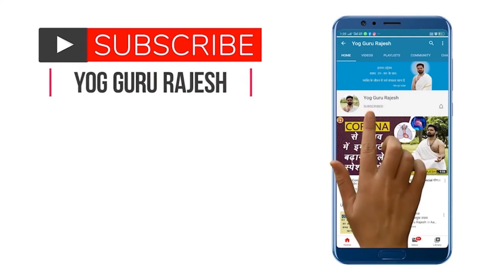Benefits of Pranayama। YogGuru Rajesh। Aarogyam। Breathing Exercises। Yogic Lifestyle। Yoga। Health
In this video, YogGuru Rajesh speaks about the different types of Pranayama. He gives a detailed description on various kindsof pranyama.

The countdown for the International Day of Yoga 2021 has begun. 6 days to IDY 2021. Join us on 21 June 2021 for a Session with YogGuru Rajesh at 6:30 am for Free.